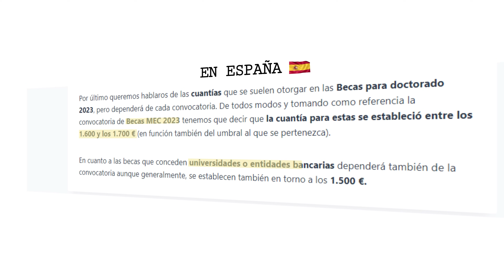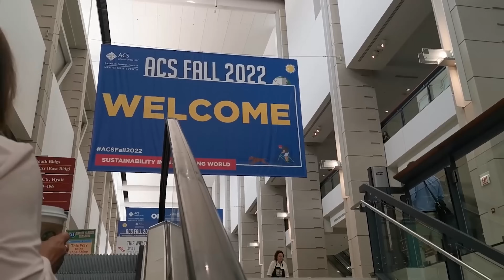He terminado el DOCTORADO ¿deberías hacer uno? 🧪 experiencia haciendo un doctorado científico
En este vídeo personal os cuento mi experiencia haciendo un doctorado científico. No hablaremos de nada técnico, solamente sobre las sensaciones, problemas y cosas que puedes encontrarte y veremos algún consejito también para antes de empezar.

Si queréis leer el paper que tenemos sobre la primera parte de lo que hicimos, os lo dejo por aquí:

El segundo paper tiene que esperar, ahora mismo estoy haciendo los preparativos para terminar algunos experimentos y dejarlo listo.

Os iré avisando por redes para lo de la defensa pública online!

Y recuerden... que el tamaño importa!
AMM